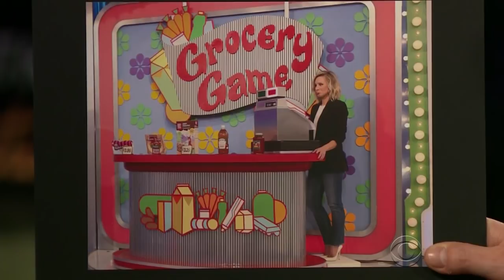Kristen Bell & 'Bad Moms' Invaded The Price is Right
James asks Kristen Bell to recap her experience of hosting The Price Is Right with her costars from "A Bad Moms Christmas" and learns Kristen met an antique cash register she hopes to never see again.